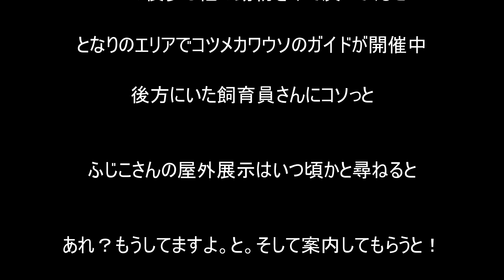茶臼山のふじこさん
2023年10月14日
緑豊かな長野市茶臼山動物園
にいるオランウータンのふじこさん。
のんびりと優雅に暮らしておりました。なぜか気品すら感じさせるふじこさん。賢さもにじみ出ておりました。